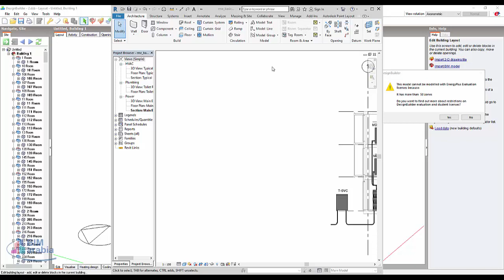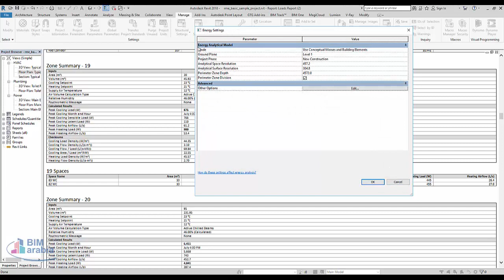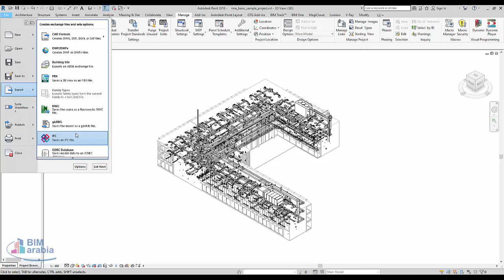designbuilder cannot simulate because the building has more than 50 zones